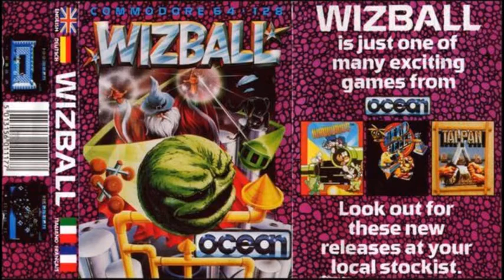Commodore 64 Music (Wizball)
The music from the Commodore 64 game 'Wizball', composed by Martin Galway. The game was coded by Chris Yates, produced by D.C. Ward, developed by Sensible Software and published by Ocean in 1987.

Track 1: Title Screen. (0:00)
Track 2: In-game Music #1. (3:38)
Track 3: In-game Music #2. (5:20)
Track 4: Bonus Screen. (6:27)
Track 5: High Score. (9:29)
Track 6: Jingle #1. (11:46)
Track 7: Jingle #2. (11:53)
Track 8: Jingle #3. (11:58)
Track 9: Jingle #4. (12:06)